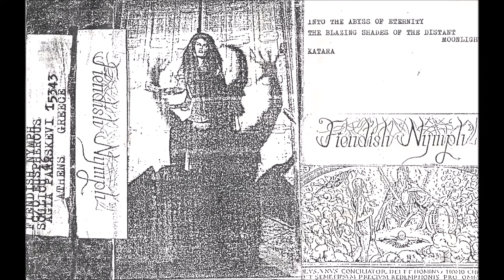Fiendish Nymph [GRC] [Atmospheric Black] 1994 - Fiendish Nymph (Full Demo '94)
00:00  1. Into the Abyss of Eternity
01:23  2. The Blazing Shades of the Distant Moonlight
06:30  3. Katara